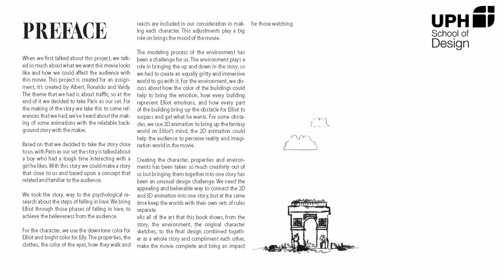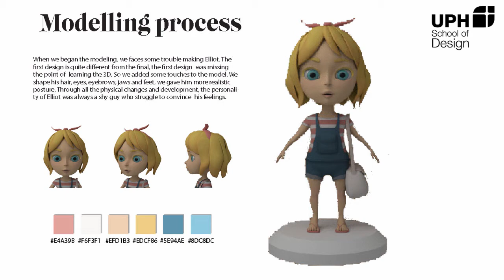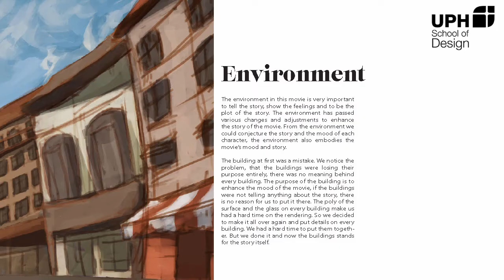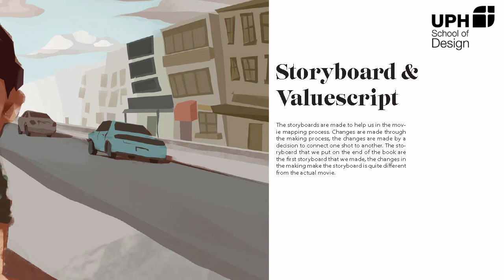Le Traffic - UPH Animation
By Ronaldo Kilimandu & Albert Lorents